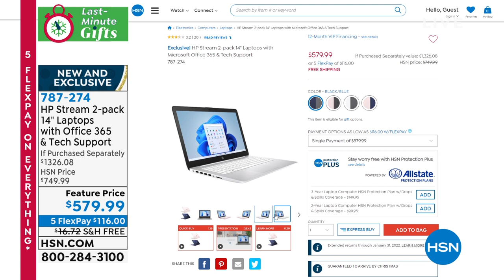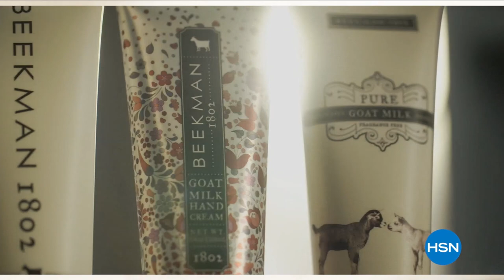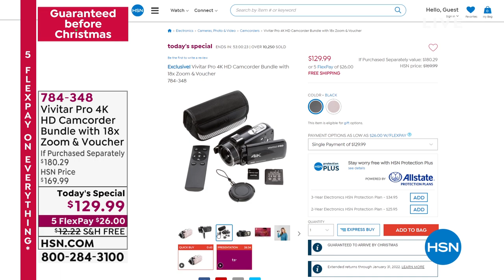HSN | Last Minute Electronic Gifts 12.13.2021 - 06 PM